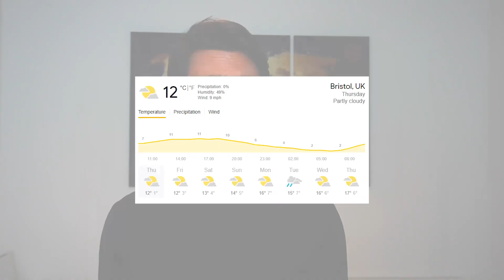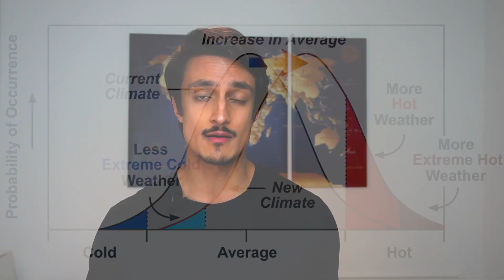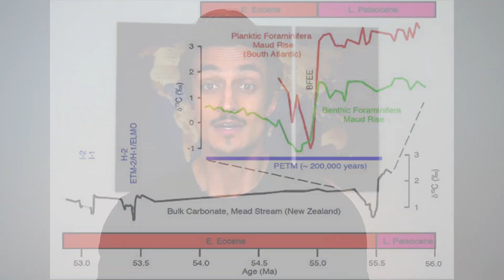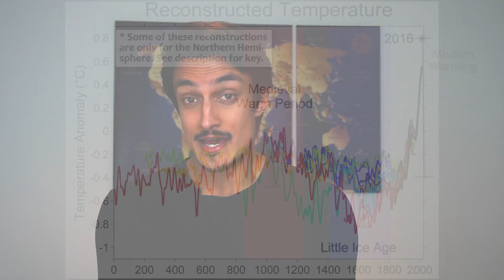1°C is more than you think!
How significant is global warming? Over the last 100 years, the earth has warmed by a touch over one degree and it is projected to warm by at least another degree this century unless carbon emissions are reduced. But is 1 degree really that much? How much energy does it represent? Watch on to find out…

*Correction* - At 4:14 I said that that current warming is 100 times faster than that of the Paleocene Eocene Thermal Maximum. This is incorrect- it is actually more like 30 times faster (The PETM saw warming of 6°C over approximately 20,000 years).

Energy calculation and sources for '1 bomb every second' claim:

Seconds in 146 years (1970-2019) = 4.604e+9
Joules in Hiroshima bomb = 6.276e+13
Joules in Nagasaki = 8.8e+13
Number of hiroshimas worth of energy in 436 zettajoules = 4.36e+23 / 6.276e+13 = 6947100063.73
Number of Nagasakis worth of energy in 436 ZJ = 4.36e+23 / 8.8e+13 = 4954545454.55
Number of Hiroshimas per second = 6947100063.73/4.604e+9 = 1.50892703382
Number of Nagasakis per second = 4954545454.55/4.604e+9 = 1.07

(Wikipedia) The Little Boy atomic bomb dropped on Hiroshima on August 6, 1945, exploded with an energy of about 15 kilotons of TNT (63 TJ)

(Wikipedia on Nagasaki) The detonation released the energy equivalent to the detonation of 21 kilotons of TNT or 88 terajoules.

References;
Study calculating ocean heat absorption of 436 Zettajoules:

Key for graph:
(dark blue 1000–1991): Jones et al., 1998 (Global) doi:10.1191/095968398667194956
(light blue 1000–1965): Crowley & Lowery, 2000 (Northern Hemisphere) doi:10.1126/science.289.5477.270
(light turquoise 831–1992): Esper et al., 2002 (Northern Hemisphere) doi:10.1126/science.1066208.
(green 200–1980): Mann & Jones, 2003 (Global)  doi:10.1029/2003GL017814.
(yellow 200–1995): Jones & Mann, 2004 (Global) doi:10.1029/2003RG000143
(orange 1500–1980): S. Huang (2004) (Northern Hemisphere) doi:10.1029/2004GL019781
(red 1–1979): Moberg et al., 2005 (Northern Hemisphere) doi:10.1038/nature03265
(dark red 1600–1990): Oerlemans, 2005 (Global) doi:10.1126/science.1107046
(black 1856–2004): (Global) Instrumental data was jointly compiled by the w:Climatic Research Unit and the UK Meteorological Office Hadley Centre. Global Annual Average data set TaveGL2v was used.

Credits:
Storm Video by Berkalp Turper from Pexels
Woman in Cold Video by Mikhail Nilov from Pexels
Woman on Beach by Video by Taryn Elliott from Pexels
Video of grapes by Joshua from Pexels
Video of forest fire by GamOl from Pexels